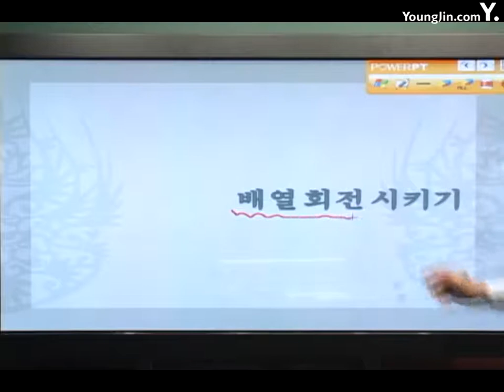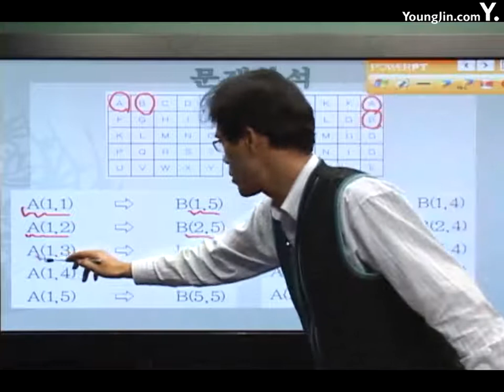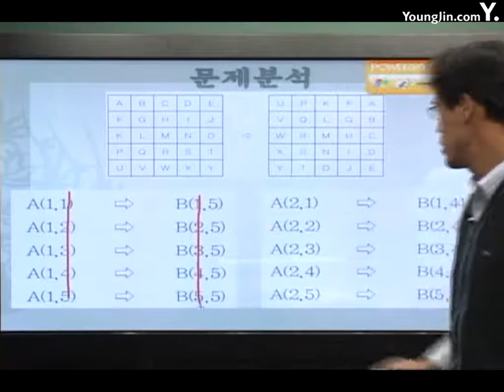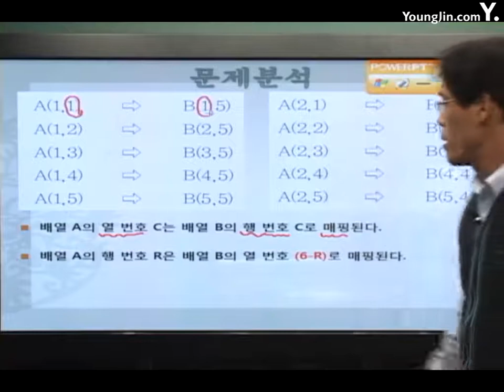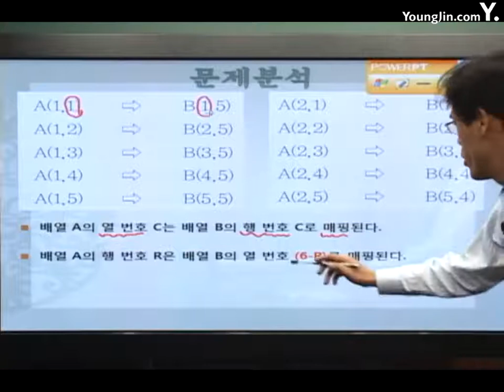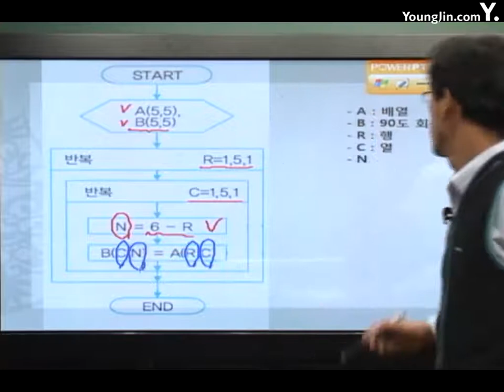알고리즘 응용 알고리즘 배열3